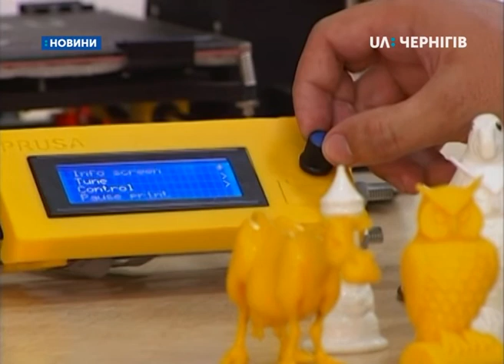Школярка із Прилук власноруч зібрала 3D-принтер: тепер на ньому навчають дітей програмуванню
16-річна школярка Анна Аблясова із Прилук зібрала 3D-принтер. Зробила це разом зі своїм вчителем інформатики Станіславом Бурдюгом. Деталі для нього замовляли у Китаї, купували у будівельному магазині і створювали власноруч.  Від ідеї до її втілення у життя минуло півроку. Зараз на 3D-принтері навчають дітей програмуванню і виготовляють макети серця для вчителів біології. Як працює 3D-принтер, показали нашій Дар’ї Янушкевич.

«Нашій школі подарували один  3D-принтер, а учні були дуже зацікавлені в ньому. І одного 3D-принтеру було мало. І ми вирішили створити ще один.»

Так у вчителя інформатики Станіслава Бурдюга і школярки Анни Аблясової виникла ідея зібрати 3D-принтер власноруч.

Станіслав Бурдюг, вчитель інформатики: «Вже готові 3D-принтери коштують приблизно 10 тисяч гривень і більше. Так як ми робили 3D-принтер для школи аби ми могли навчати учнів 3D моделюванню і 3D друку. Ми зробили принтер і нам це обійшлося у три тисячі гривень.»

UA: Чернігів Анна Аблясова разом зі своїм вчителем показує як він працює.

«Ми починаємо заправляти пластик до 3D-принтеру. Тепер нам необхідно протягнути її аби вона розплавилась. Я заходжу у налаштування і обираю. І якщо ми подивимось вже починає виходити пластик із робочої поверхні сопла.»

Так за розробленим програмним кодом формується модель. На виготовлення цієї  7-ми сантиметрової сови йде 1,5 години.

Анна Аблясова, школярка: «Найважче в робототехніці це продумати свій власний прилад і також зробити математичні розрахунки. Це мабуть саме складне. От якщо я поставлю собі щось за мету, то я намагатимуся її досягти, але якщо я не досягаю то я дуже засмучена і для мене це велике потрясіння. Я не вмію програвати.»

Іноді, каже Анна Аблясова ідеї нових винаходів до неї приходять серед ночі.

«Бувало, що іноді прокидаєшся серед ночі з ідеєю у голові, записую і далі лягаю спати. У класі 8-му як почали ми вивчати програмування я зрозуміла, що цей моє. Це те, чим я хочу займатися у майбутньому.»

Зараз Анна разом зі своїм вчителем інформатики прилуцької школи № 6 Станіславом Бурдюгом ведуть гурток робототехніки у Прилуках.

«У нас група старших учнів, це 10-11 класи. Заняття проходять раз на тиждень післяурочно. Діти приходять і ми працюємо спочатку з побудовою якоїсь деталі , а потім друкують на 3D-принтері.»

«Я вчу моїх однолітків та менших за віком, як працювати на 3D-принтері  і як створити у  моделях різні 3D-моделі і як саме відтворити її на 3D-принтері.»

А мріє 16-річна Анна про таке.

«Я б хотіла працювати зі штучним інтелектом. Це як створити людину, але не надто природнім шляхом.»

У планах Анни і її вчителя зібрати ще  3D-сканер.